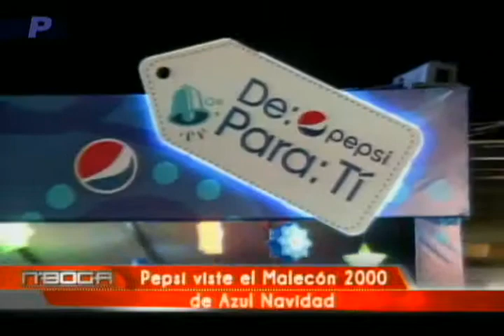Pepsi viste el Malecón 2000 de Azul Navidad